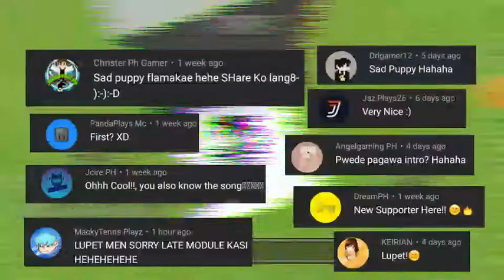How To Make A Easy Hiden Cheast !? | Redstone Toturial #3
Hi guys welcome back to my new video 😊

In this video i show you to How To Make A Easy Hiden Cheast !? So very Easy and Quickly to build !!!

50✔
100✔
150✔
200✔
250🔒
300🔒
400🔒
500🔒
750🔒
1, 000🔒

Best way to make me happy 😊✔

✔ Gamer tag 👉 JohnPlays30
✔ Facebook Group 🔒SOON
✔ Facebook Account 🔒SOON
✔ Tik-Tok 🔒SOON
✔ Twiter 🔒SOON

💥Sharder & Texture Pack💥
✔LTAE Shader

💎Server💎
✔None

Hehehe😂
Kung gusto niyu akong bigyan ng FanArts 🤔
Sa Facebook page po ninyu i sent 😘 at sa Facebook page narin ako mag a Anouncement kaya i follow at like na ninyu ang Facebook Page natin 😅 thanks all guys😘 keep safe 😊